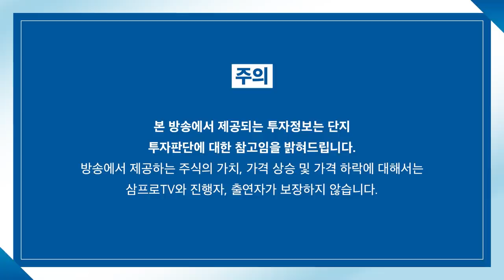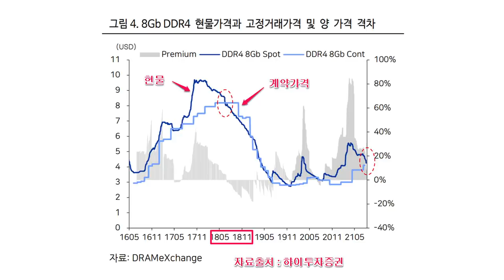[증시 염탐정] 강보합으로 출발한 양 시장.. 반도체 흐름은? f.이베스트투자증권 염승환 이사